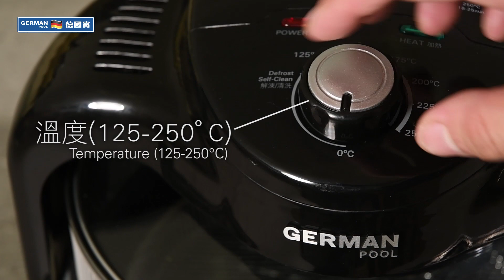德國寶 German Pool 光速氣炸鍋 CKF-110 l 使用說明